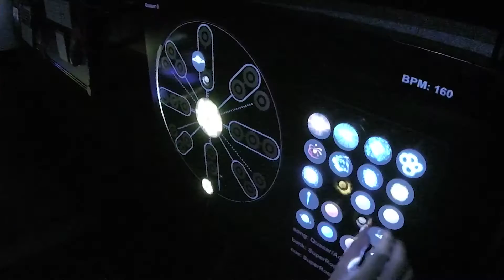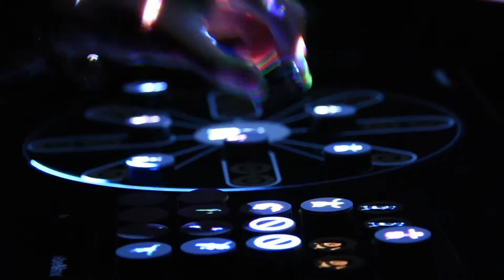Adobe MAX Japan 2016 Opening Act by COSMIC LAB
Adobe MAX JAPAN 2016 Opening Act

Produced by COSMIC LAB

venue:
Tokyo Big Sight

COSMICLAB:
Colo GraPhonic
Jamie Goodenough
Izumi Takara
240K
Qotaroo

Dancer:
Aya Ifakemi Yem
Takuya a.k.a LiL HaVoC

Laser:
YAMACHANG

3D Modeling assistant:
Matthew Marshal

Special Thanks to:
アドビシステムズ(株)
(株)東急エージェンシー